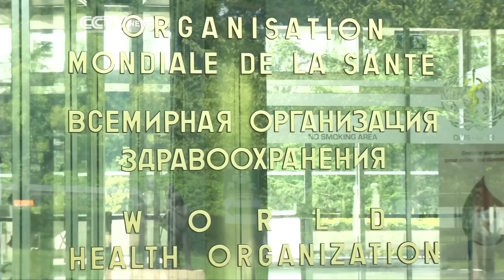Ebola: Impact on Africa's Economy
The Ebola epidemic is no longer confined to Africa. Isolated cases have been reported in both the United States and Spain, and it's still unclear if the virus will spread further. CCTV's Maria Galang takes a look at the extent to which worst-hit nations are affected and global efforts to prevent the spread